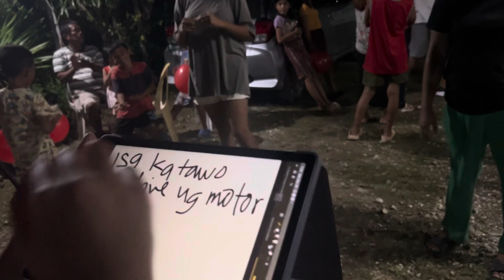The parlor game during my Ate’s birthday.